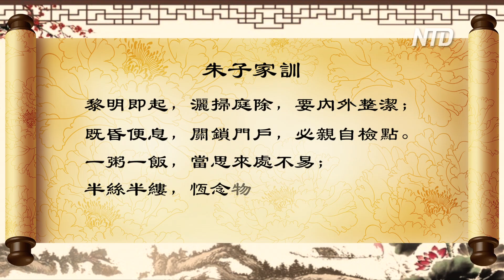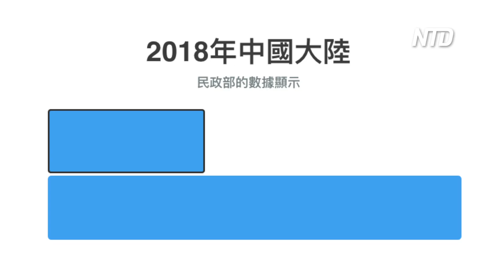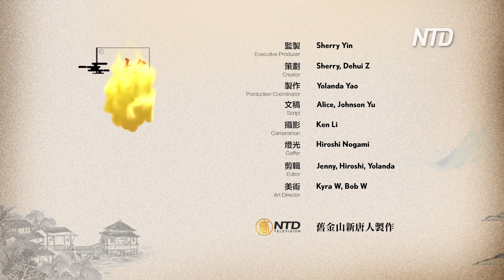家訓傳承 | 朱子家訓 | 黎明即起，灑掃庭除 | 顏氏家訓 | 與善人居，如入芝蘭之室，久而自芳 | 中華傳統價值觀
面對現代社會的種種嘈雜與煩惱，雅蘭和您一同探尋中國傳統文化中身心安和之道。安和系列內容將分為三季：第一季「人與自然之和」（從第1集「天地有大美而不言」至第14集「中國園林」）第二季「人與人之和」（從第15集「人生短暫 選擇簡單」至今）第三季「人與心之和」  **！每週五下午更新！**

安和系列第二季「人與人之和」 第19集：*忠厚傳家久 詩書繼世長 二*